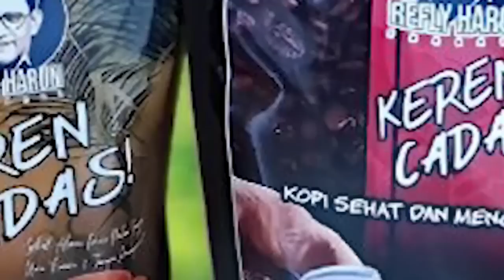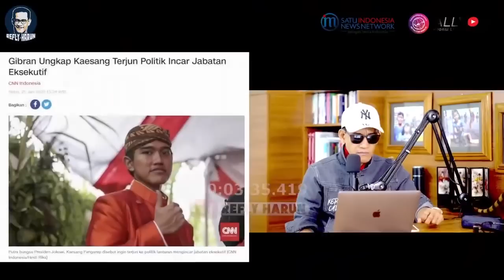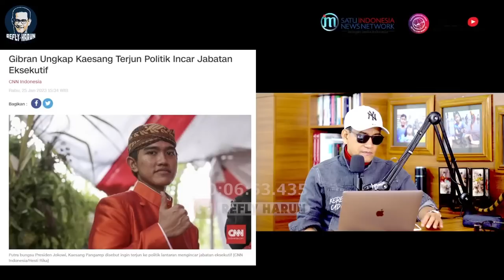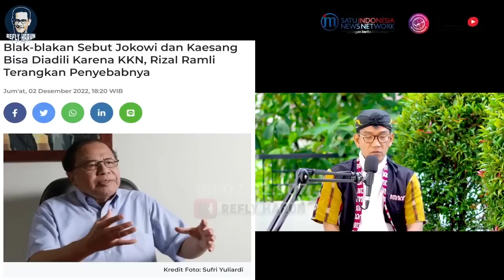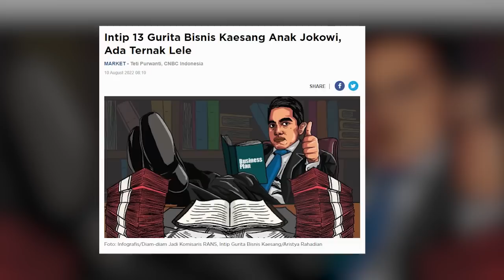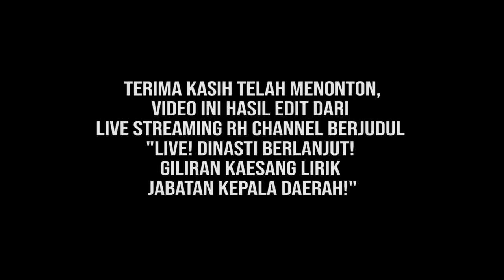GAWAT! ADA BAHAYA DI BALIK KAESANG TERJUN POLITIK? RH BLAK-BLAKAN SOAL KESELAMATAN 'DINASTI' JKW!!